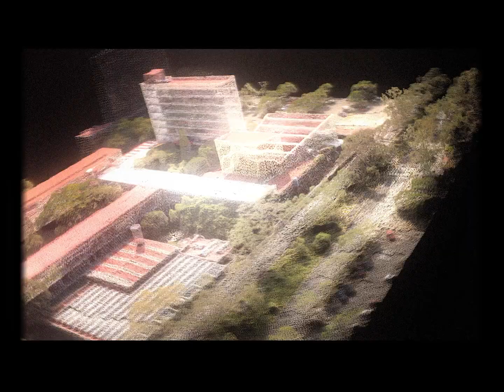9ªPARTENGO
disintegration ballad

Fluid Moving LIght product
_created by bosqini
_music by Fennesz